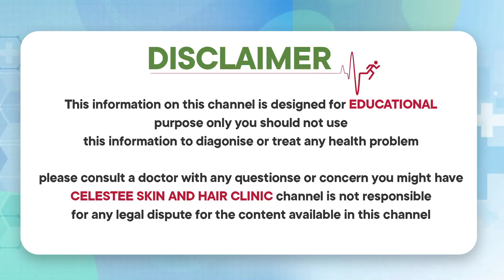మొఖం మెరిసిపోవాలంటే| Glowing Skin Care Tips in Telugu | Dr Raj Kirit | Celestee Skin And Hair Clinic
* Laser Resurfacing,
* Scar Treatment,
* Wart Removal,
*Photofacial,
* Tattoo Removal,
* Sun Spots,
* Age Spots, And Other Pigmented Lesions,
* Leucoderma Treatment,
* Anti Aging Treatment,
* Botox Injections,
* Glycolic Peel.

Visit us @
443/A 55, Road Number 6, Film Nagar, Hyderabad, Telangana 500096

Regards
Celestee Team